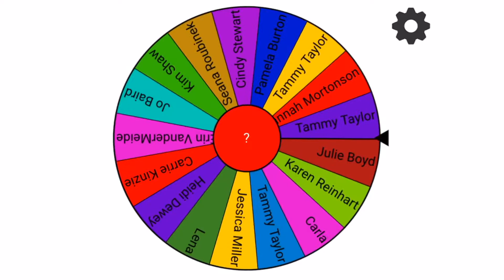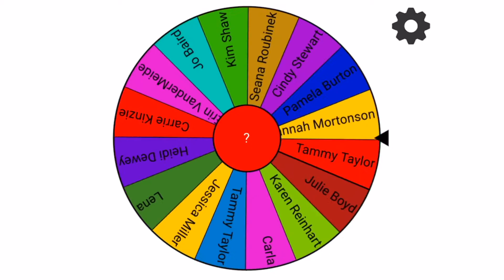Urban X Hat CAL Winners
This is a short 5 day series featuring this lovely textured hat, written for sizes newborn to adult large. It’s made to suit anyone; men, women or children.

This pattern is very versatile and can be worked in any worsted weight #4 yarn. You will need roughly 80-240 yards of material depending on the size. In this video, we will work the newborn size, using only 80 yards of yarn.

This crochet-a-long will be hosted on the facebook page of, Twist My Stitch and in the group, Crochet -A-Long with Us where you can get together with other crafters, share your photos and join other CAL’s.

Thank you for joining, Twist My Stitch and the Crochet-A-Long with us, group for this fun quick hat!